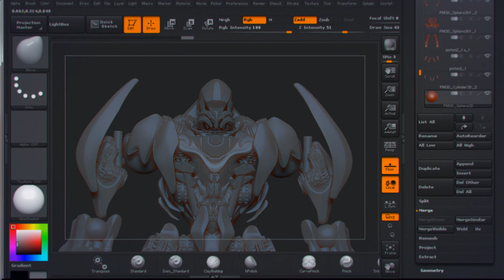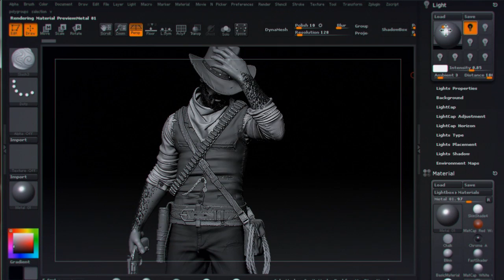Professional ZBrush Tutorials and Training - Digital-Tutors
Learn and master the latest ZBrush tips, techniques and workflows with Digital-Tutors (ZBrush Authorized Training Center) professional online training

Watch thousands of ZBrush tutorials 24/7 to learn on your time and access every project file you need for a hands-on learning experience.

Digital-Tutors is a ZBrush Authorized Training Center with training available for beginning ZBrush artists all the way to advanced training for professional artists working in the industry.

Learn how to use ZBrush with guided Learning Paths on Getting Started, Sculpting, Painting, Asset Creation and more

Start learning and pushing your creative limits today!